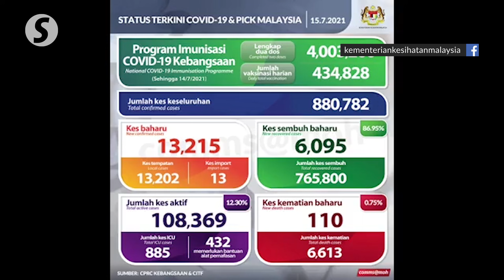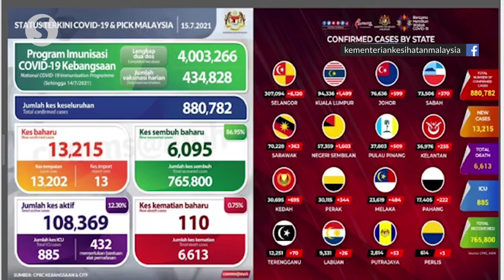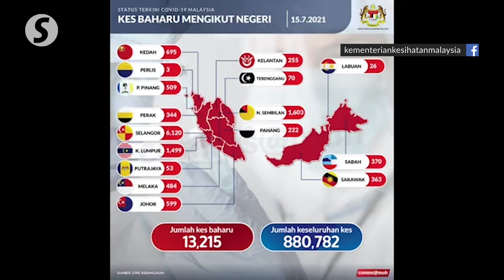Covid-19: Malaysia continues to hit new high with 13,215 fresh cases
Malaysia’s Covid-19 case rate has continued to climb, as the country reported a record 13,215 infections on Thursday (July 15).